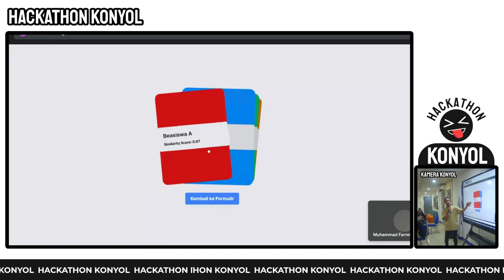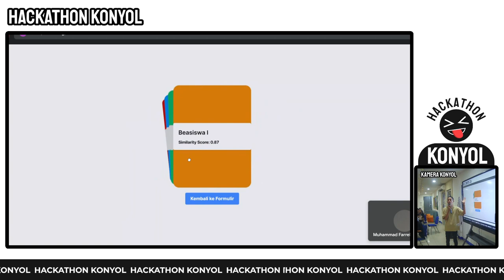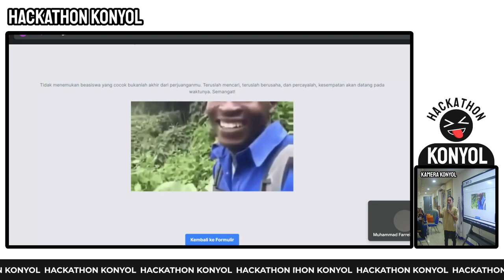Tim 9 - Hackathon Konyol 2024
Tim 9:
Akbar Adityah
Faiz

Recorded and produced by M. Farrel Al-Wafi Frizzy